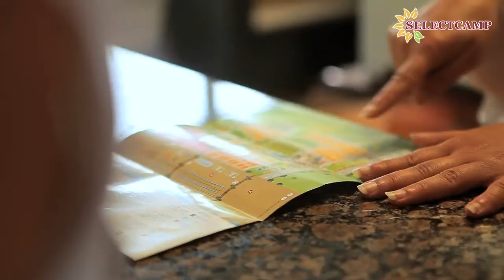Vela Blu - Włochy - Wybrzeże Adriatyku